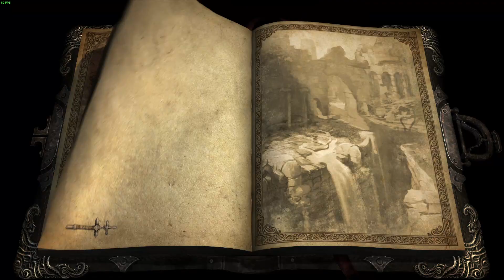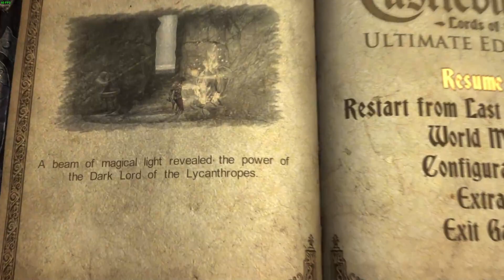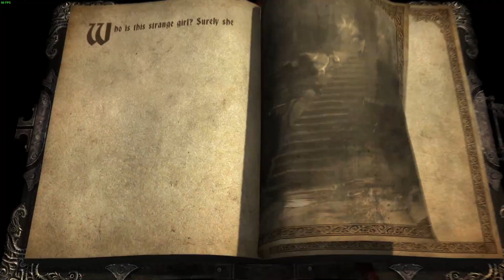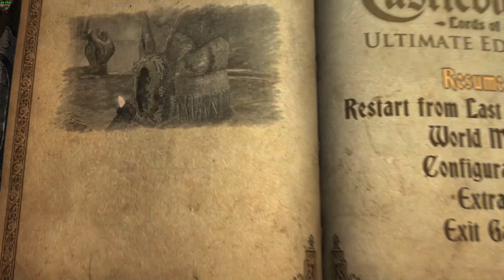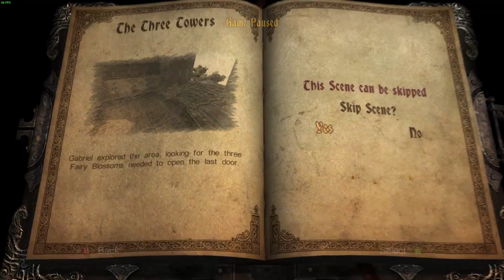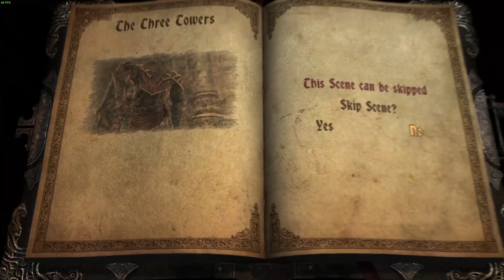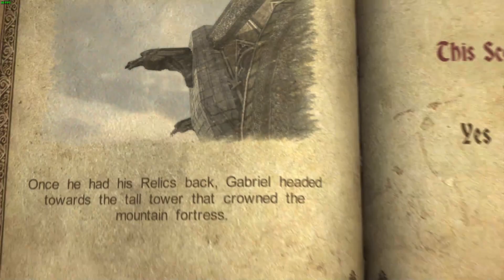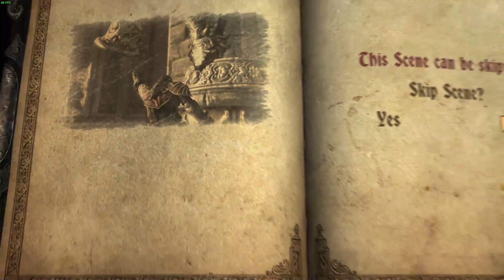Castlevania: Lords of the Shadow - Part 33.5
My first playthrough of Castlevania: Lords of the Shadow on Knight difficulty.